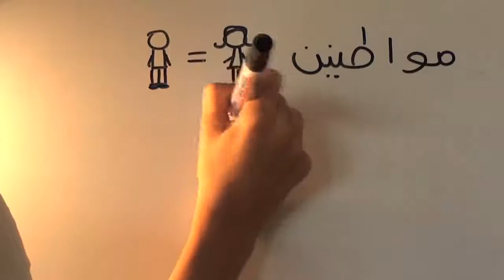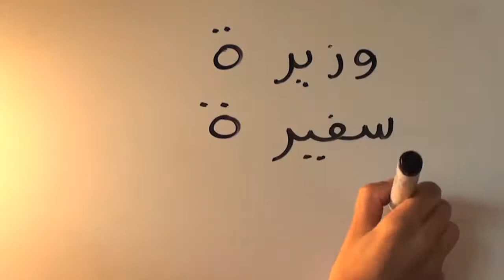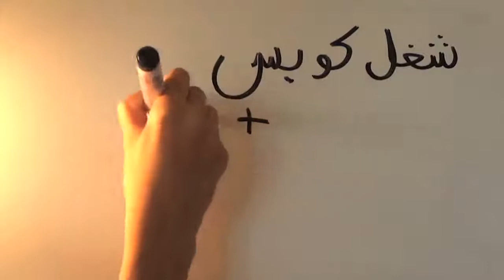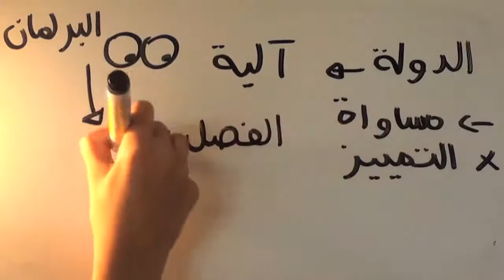النساء والدستور..شكل الدولة والمواد المقترحة